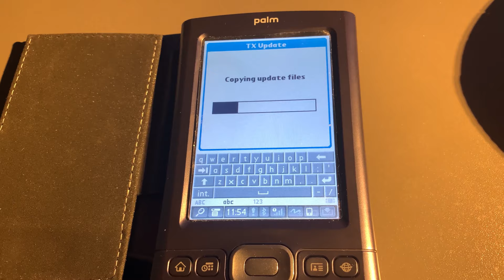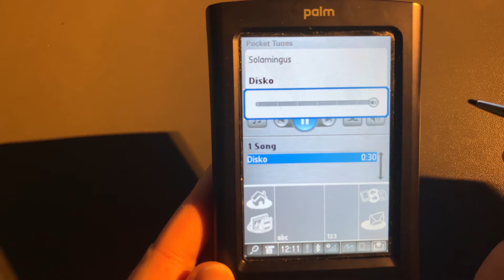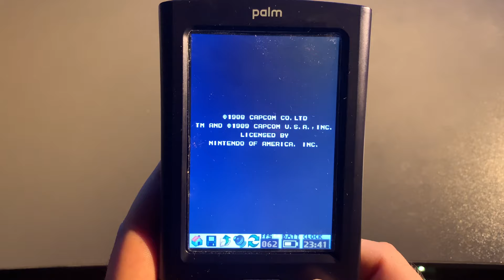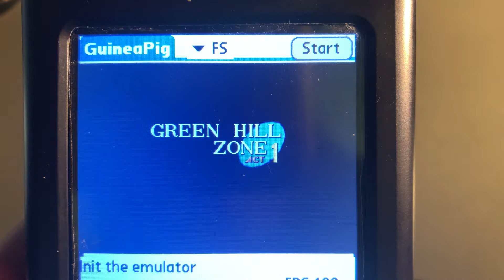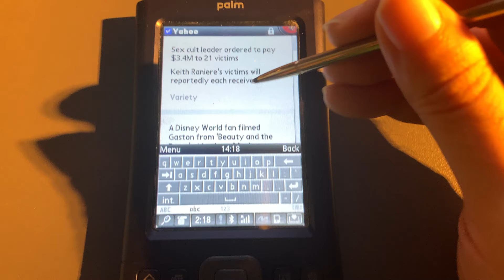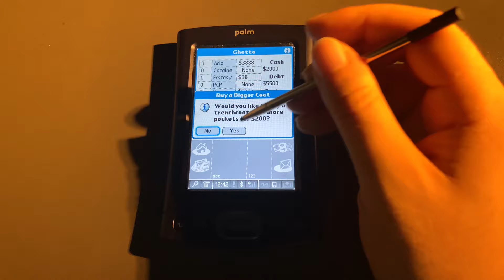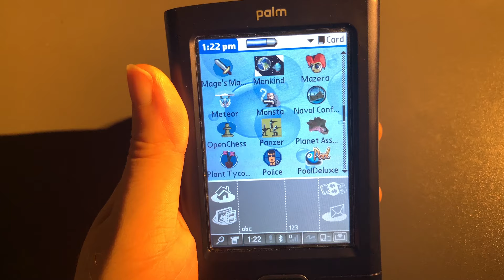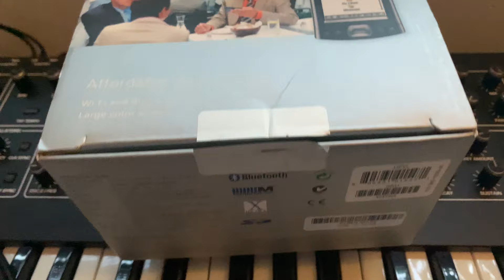Why You Should Get a Palm Pilot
Giraffe is back with more content; this time, it is an overview of the Palm Pilot TX; a godtier device that has very good everything

if you like this video or my other ones and would like to help fund future videos (or want me to buy a 3dfx voodoo 5 5500 and run Far Cry 5 on it with hacked drivers or something dumb) or you just like the music I compose for the videos and want a copy for yourself, please consider contributing to me on patreon, or buying a shirt

Now that that's all out of the way; you might wonder what a palm pilot's purpose even is nowadays.

Well, it does everything your iphone does, except, its not locked down like apple products, so you can just throw emulators and games onto it via SD card, and while you can't upgrade the internal storage, it supports very large SD cards with the SD card support update I installed.

If you yourself have a Palm Pilot TX and want it to do what I made it do here; consult this discord

If you care more about old PCs, Playing retro games online with retro or modern hardware in game events, ressurecting classic everquest 1999 w voodoo graphics or something like that, join my discord

Either way I hope this opened you up to the bygone era of the Palm Pilot

A magical device that you could still get away with using today, with some battery life that is unreal, lasting several days often (depending on what you use it for)

(its rather insanely expensive to get a brand new one today, so, maybe go on ebay unless you want the luxury of having a sealed box, but note that you may need to install a new battery either way to get the true battery life)

Purchase 3D Doritos (I get a few cents if you buy them, its for a good cause)

Anyhow, the palm pilot basically does everything an iphone does just better, and it also has A E S T H E T I C